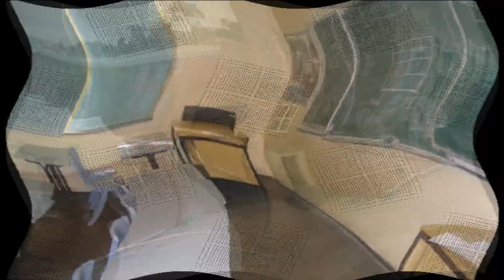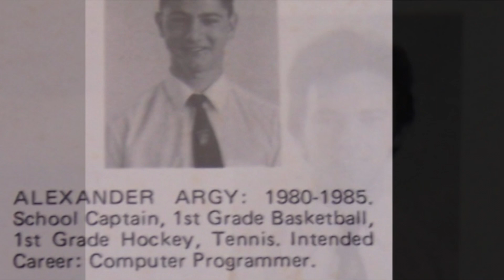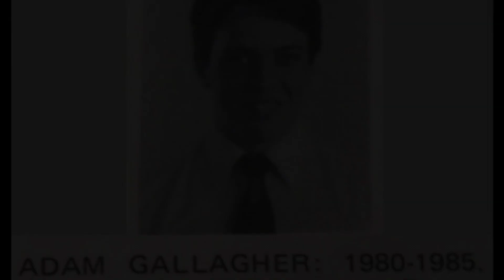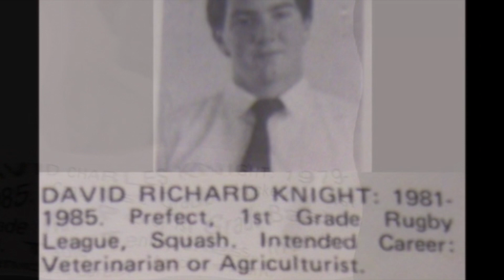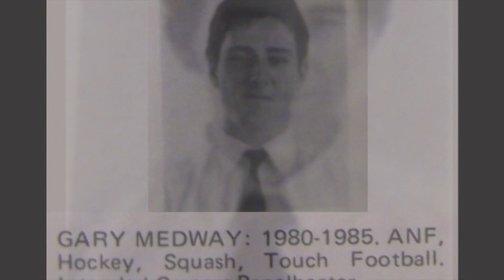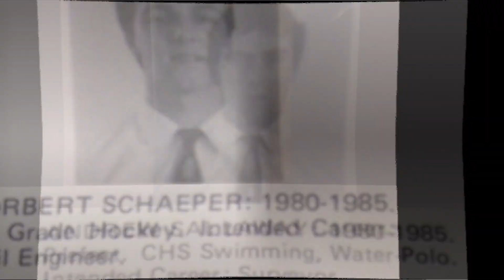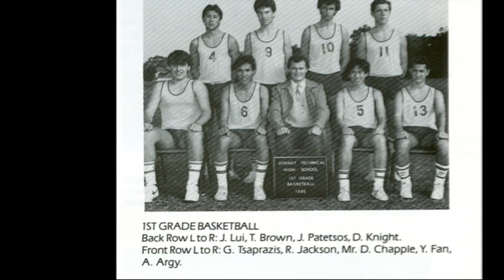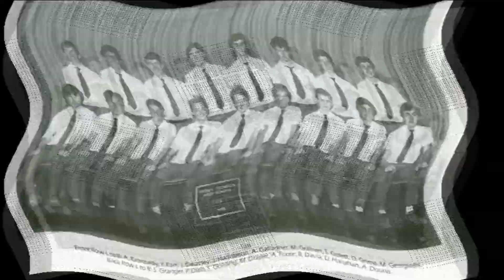STHS Class of 85 Twenty Year Reunion Video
Video compiled for the Sydney Technical High School Class of 1985 twenty year reunion held in 2005 and thirty year reunion held in 2015.